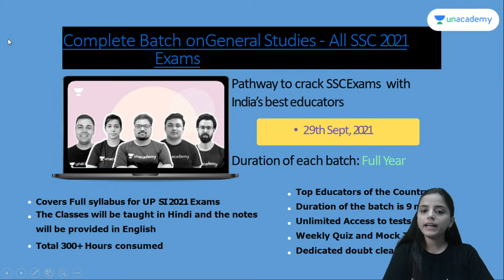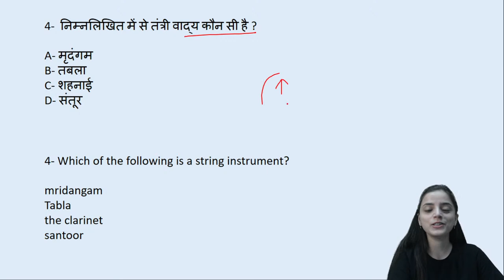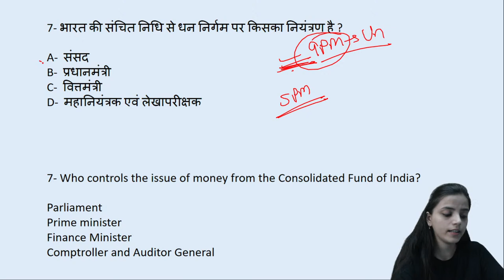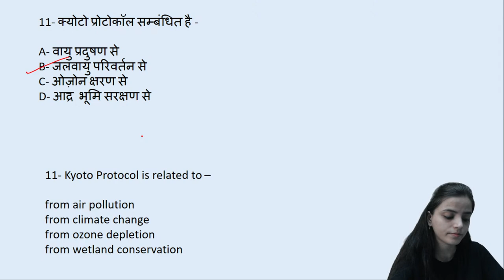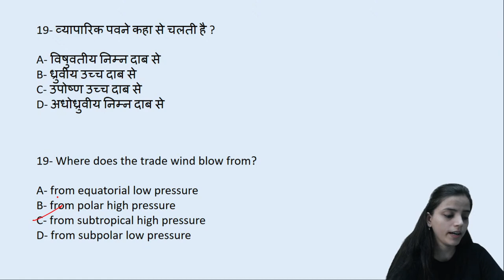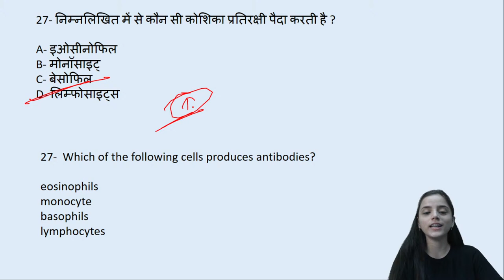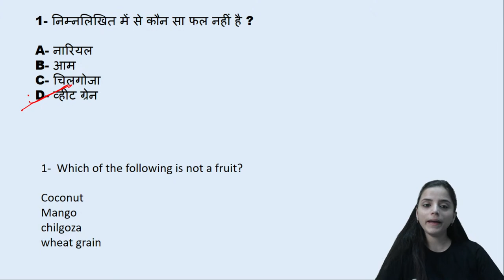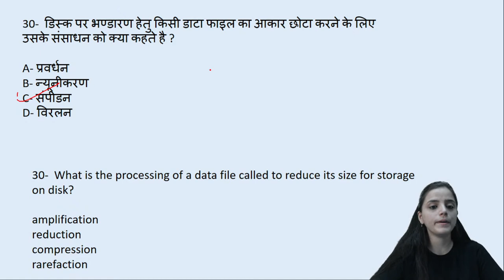1000+ Rapid Fire Series | Lecture - 1 | GS & Static GK | SSC GD/MTS 2021 | Saumya Pandey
In this session, Saumya Pandey will be teaching about 1000+ Rapid Fire Series from GS & Static GK for SSC GD/MTS 2021 | Static GK by Saumya Pandey | Static GK Questions for SSC Exams | GS & Static GK Rapid Fire Questions | Let's Crack SSC & Railway Exams

Welcome to Let's Crack SSC & Railway Exams, your one-stop solution for all competitive exams. India’s Top Educators will be teaching you daily on this channel. We will cover the entire syllabus, strategy, updates, and notifications, which will help you crack all competitive exams.

During the live session, Our GK expert, Saumya Pandey will share various tips and tricks along with examples that will help you crack these problems quickly and easily. Aspirants who are preparing for their Exams will be benefited from this channel. Unacademy platform has the Best Educators from all over the country, who take live classes every day.

Saumya Pandey and more top Educators are teaching live on Unacademy.

Unacademy Subscription Benefits:
1. Learn from your favorite teacher
2. Dedicated DOUBT sessions
3. One Subscription, Unlimited Access
4. Real-time interaction with Teachers
5. You can ask doubts in the live class
6. Limited students
7. Download the videos & watch them offline